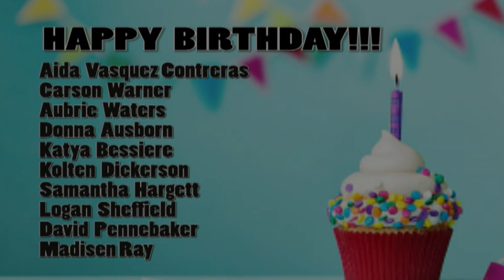4-27-18 NFHS Announcements